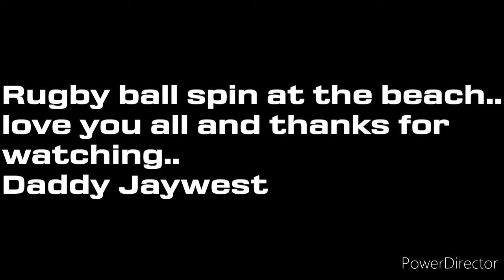Rugby Beast666 @Hamadi Beach doing Rugby Ball one finger spin challenge 2021.. @papuarugby Jayapura.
Rugby Ball spin challenge.. nothing is impossible, everything is possible if you try..